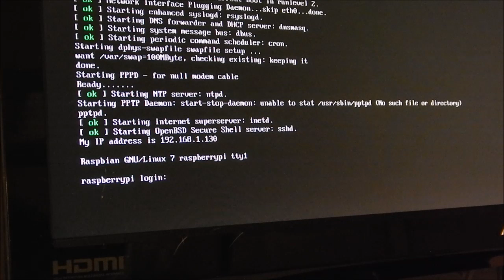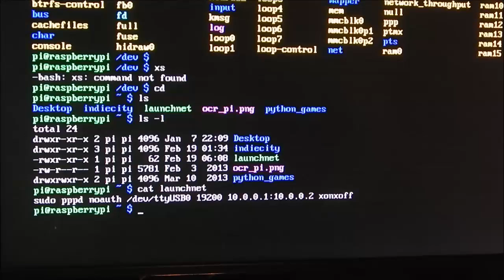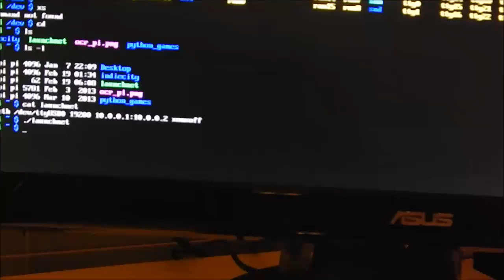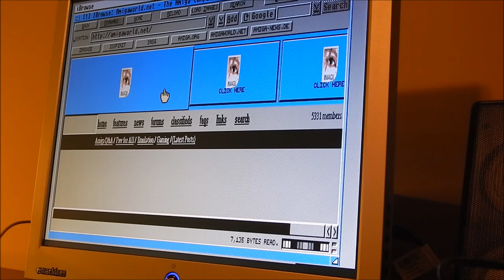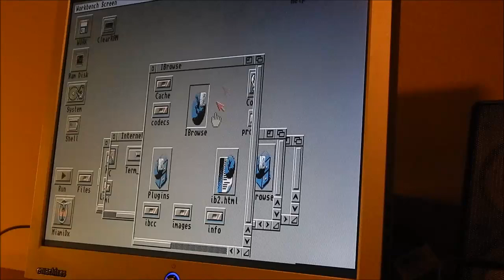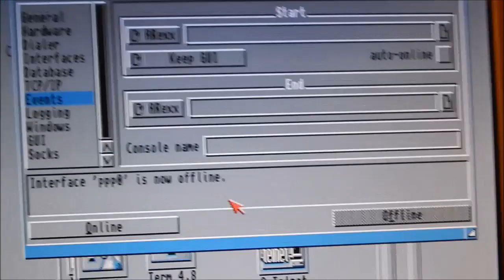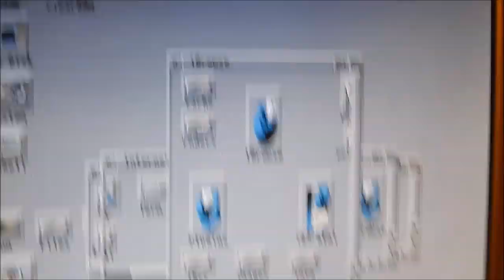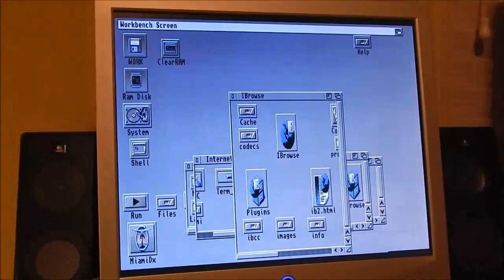Amiga 500 on the Internet via Null Modem Cable and Raspberry Pi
about getting your Amiga 500 online with a null modem cable and a Raspberry Pi.

I decided to set up my own, heres how it works. I go over how to configure everything. Some parts require Linux experience but overrall the process is pretty easy to do. Total project cost me about $80 in parts

The results are pretty good. I run Miami TCP/IP and demonstrate AmIRC and IBrowse.